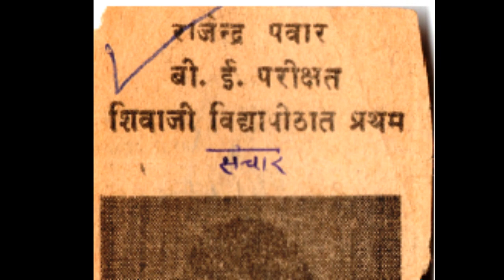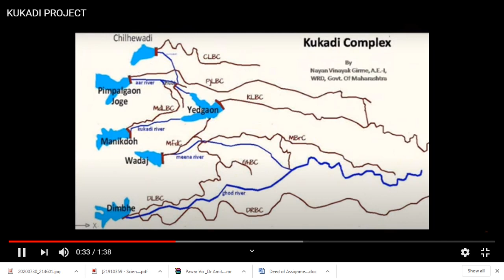Er. Rajendra Pawar- 31 July 2020- Govt successful 35 years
A short film on Shri Rajendra Pawar, Secretary WRD Government of Maharashtra.